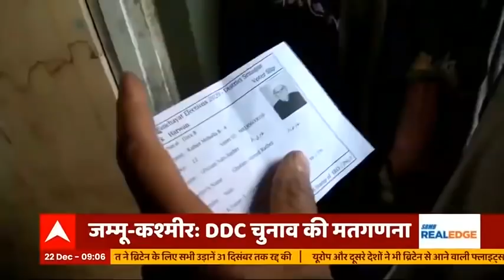Kashmir DDC Election : DDC चुनाव के लिए मतगणना जारी, रुझानों में BJP-PDP तीन- तीन सीटों पर आगे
जम्मू-कश्मीर डीडीसी चुनाव के लिए हुए मतदान के बाद आज वोटों की गिनती शुरू हो गई है. डीडीसी का चुनाव आठ चरणों में हुआ. अनुच्छेद 370 के प्रावधानों को हटाने और जम्मू कश्मीर को दो केंद्रशासित प्रदेशों में बांटने के बाद यह पहली चुनावी कवायद है.